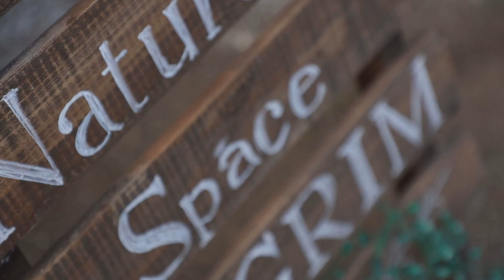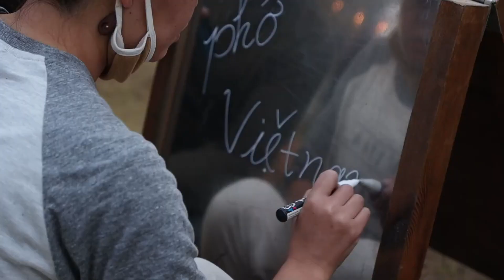「音楽と焚火とキャンプ」@ Natural Space ​GRIM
アウトドア、サッカー、クラフトビールを愛するウクレレシンガー「miya takehiro /宮 武弘」

「音楽と焚火とキャンプ」 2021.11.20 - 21
会場：Natural Space ​GRIM（埼玉深谷）

produced by
LIFE CARAVAN MUSIC / 宮 武弘

LIVE:
宮 武弘

DRONE pilot：
高橋賢太（Be-U）

■ 宮 武弘（ミヤ　タケヒロ）：
アウトドア、サッカー、クラフトビールを愛するウクレレシンガー。
埼玉浦和出身、東京在住。
ap bank fes、アコチル、よなよなエールの超宴など野外フェスやアウトドアイベントにも多数出演。
アウトドアブランド「CHUMS」とのコラボや、現在、BE-PAL netで連載するなど「音楽 × 外遊び」のハッピーを日々提案。
日テレ「ズームインサタデー」、リットーミュージック「ウクレレマガジン」など各メディアにもたびたび登場。
出身地である埼玉浦和のサッカーチーム「浦和レッズ」の OFFICIAL TV の音楽を担当するなど、サッカーとの縁も大切に活動している。

最近では小学校の授業「自分の言葉で歌を作ろう」や、大学のゲスト講師として「旅と音楽」というテーマで講義をするなど、幅広く活動中。

クラフトビール好きがこうじて、よなよなエール公認ソング「ヤッホー！ビール」を制作。2021年には楽曲「ビールのおかげ」のリリースとともに、KUNITACHI BREWERYから同名のビールが発売。
2021年11月、ニューアルバム「アウトドアとビール」リリース！